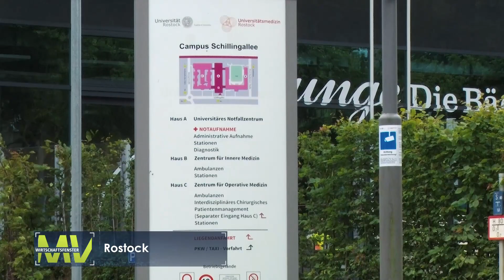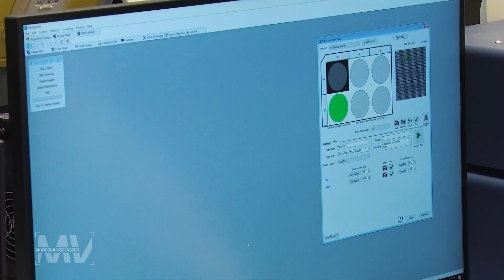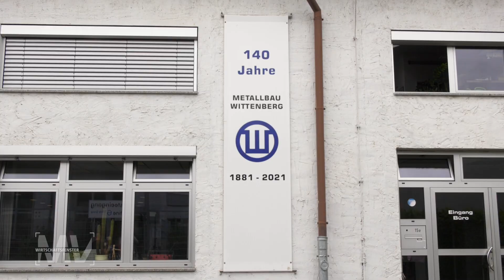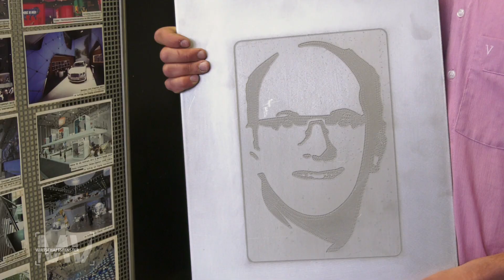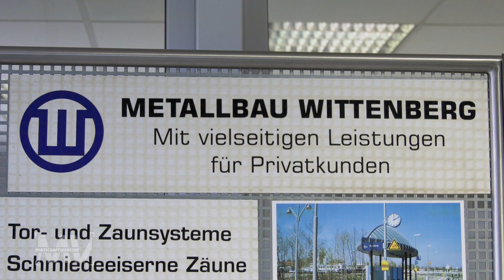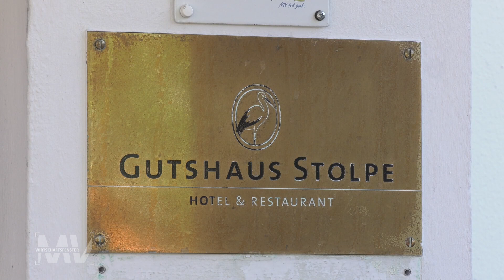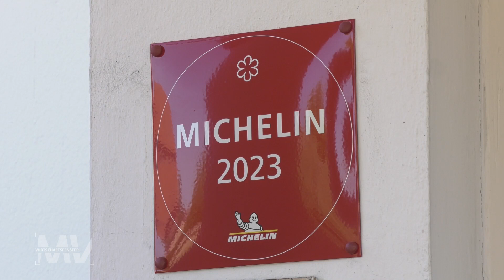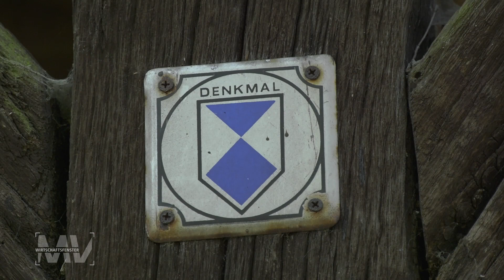Wirtschaftsfenster M-V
In unserem aktuellen Wirtschaftsfenster zeigen wir innovative Projekte von regionalen Unternehmen.
Diese wurden aus dem Europäischen Fonds für regionale Entwicklung (EFRE) gefördert.